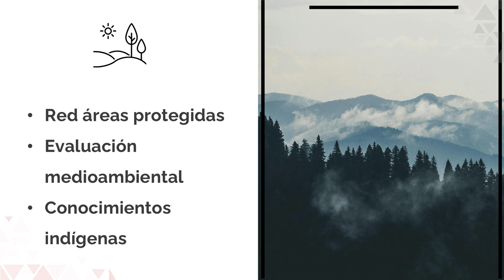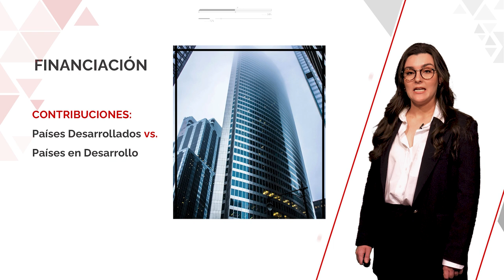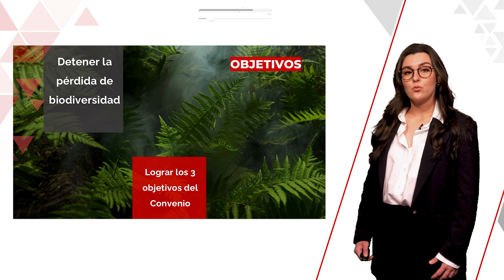El Convenio sobre la Diversidad Biológica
Autora: Beatriz Dromant

Este vídeo explica el contenido del Convenio sobre la Diversidad Biológica.